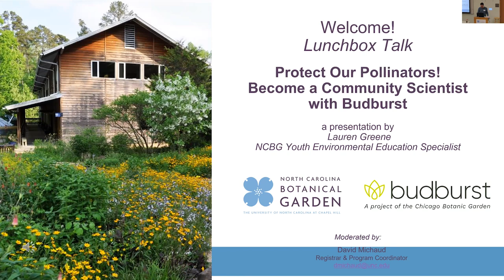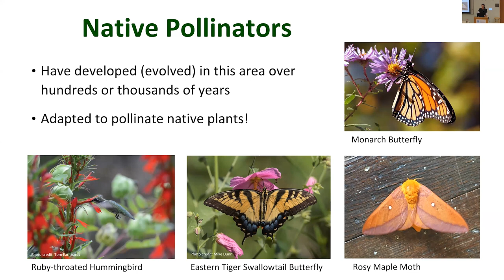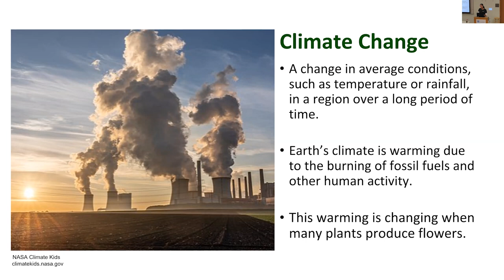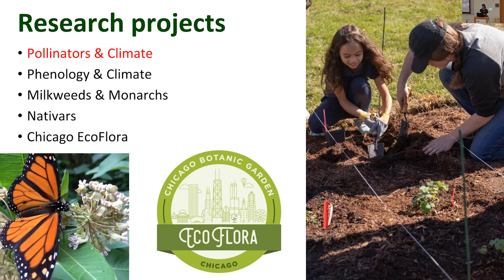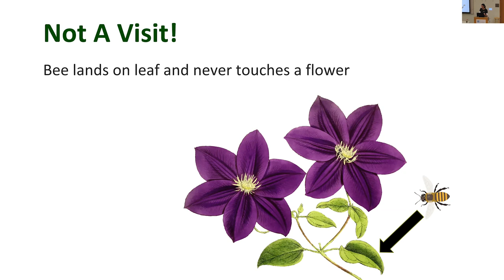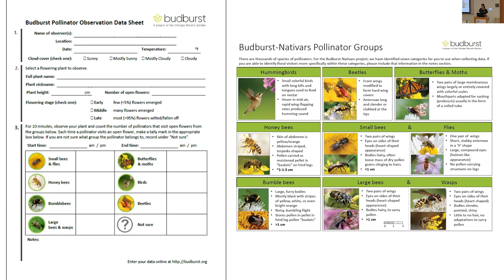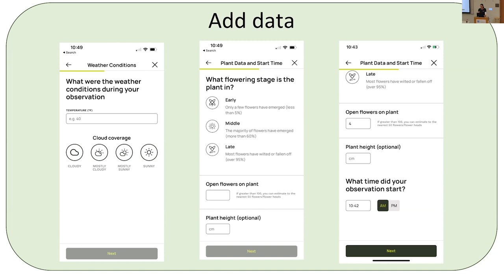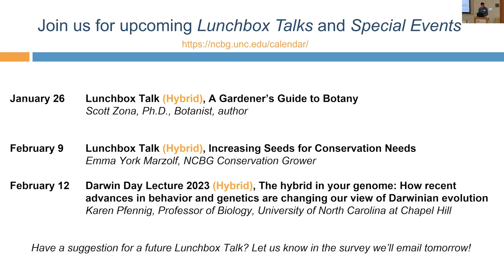Hybrid Lunchbox Talk: Protect Our Pollinators! Become a Community Scientist with Budburst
with Lauren Greene, NCBG Youth Environmental Education Specialist

Join staff from the North Carolina Botanical Garden to learn about Budburst, a national community science project that brings together researchers and the public to answer critical questions about how plants and pollinators are responding to a changing climate. Learn how you can contribute to the effort by making simple plant observations, as well as how the Garden is partnering with local community organizations to expand the reach of this project locally. With Budburst, you can experience the magic of nature, while contributing to the fight to save it.